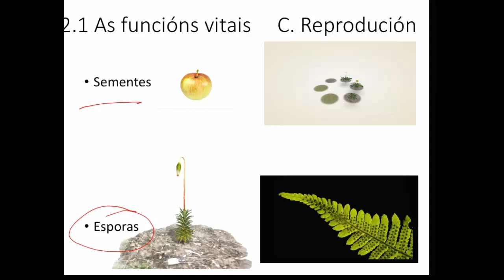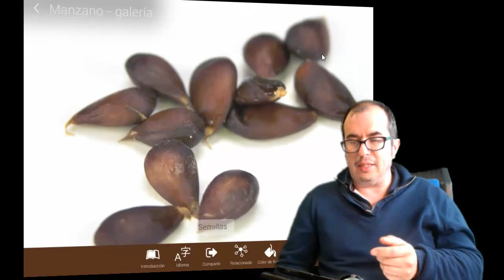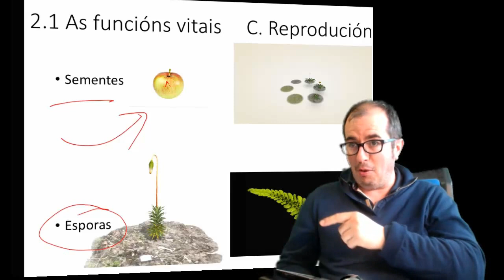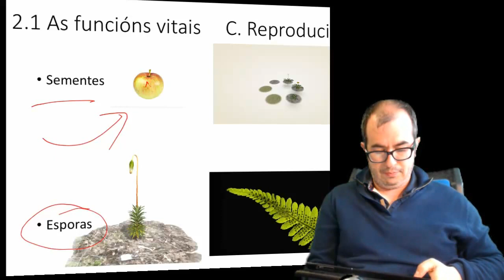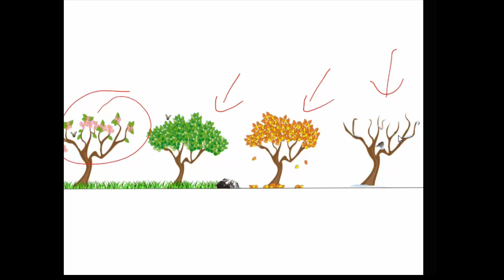Reino plantas. Reprodución (1 ESO)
O mundo das plantas polo profesor Xacobo de Toro.
Seguindo o libro de MacGraw-Hill.
Nivel 1 ESO

Reprodución das plantas